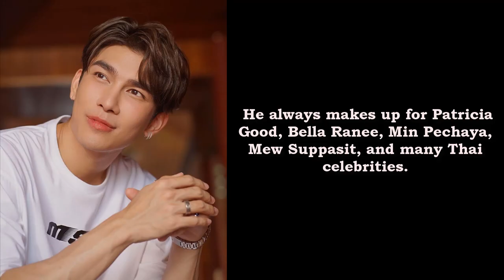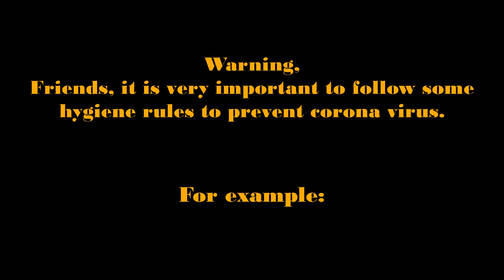Thai Top 5 Makeup Artists For Thai Celebrities Of 2021.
1. Refrain from shaking hands and hugging.
2. Clean your hands with soap for 20 to 30 seconds.
3. Before coughing, use a tissue or handkerchief and wash your hands with a tissue or handkerchief in a covered bin.
4. Try to maintain social distance and refrain from touching the eyes, mouth and nose with your hands.
5. If you sneeze or cough, use a mask.
6. If there is no tissue during sneezing-coughing, use elbow.
7. Consult a doctor if you have a fever.